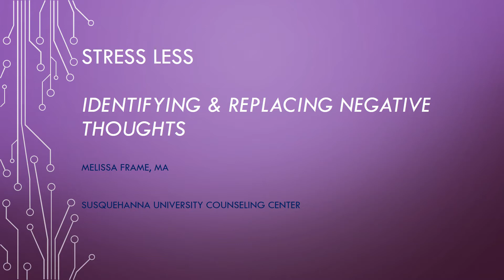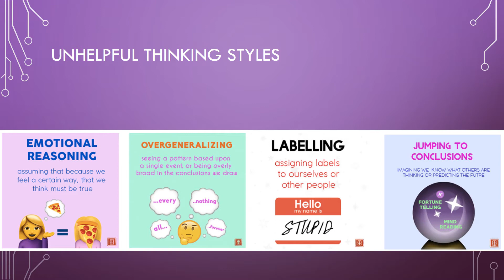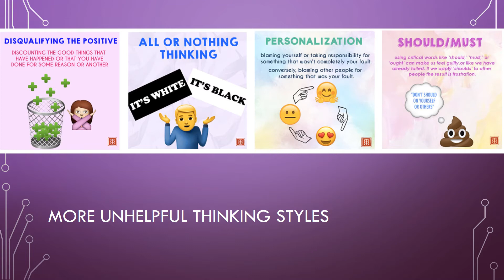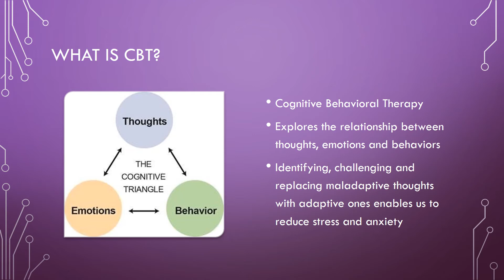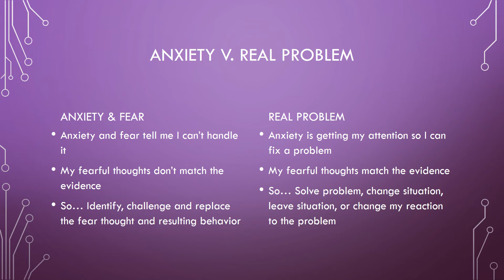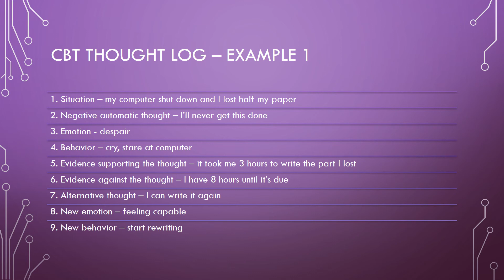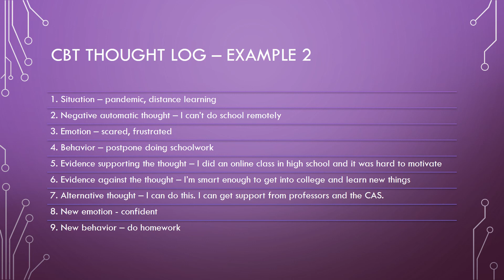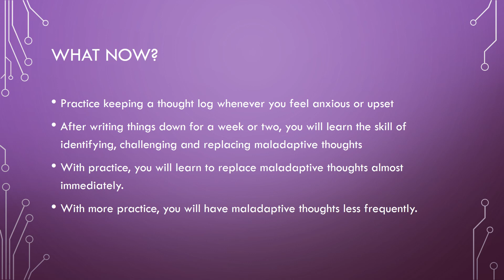Stress Less 2